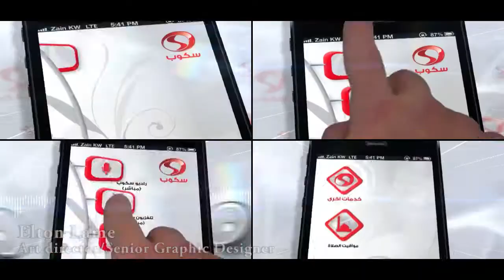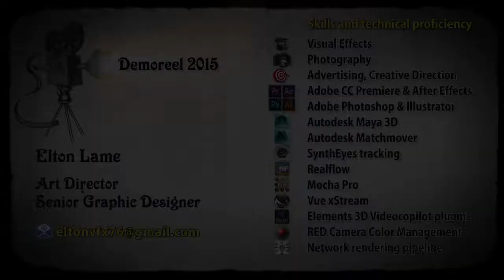Elton Lame -2D Motion Graphics Demoreel 2015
( Art directing and Graphic design jobs collection )